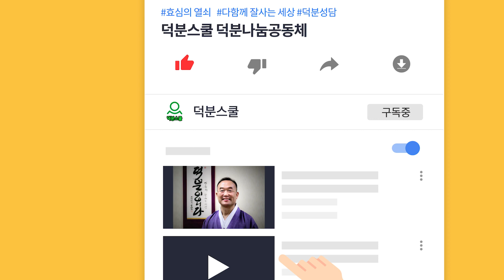한 사람이 세상을 위해 할 수 있는 가장 큰 일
1️⃣첫번째:덕분스쿨 입학해서 공부하기
2️⃣두 번째: 카페(cafe)에서 공부하기
네이버 카페(cafe): 덕분스쿨
3️⃣세 번째: 공개밴드에서 공부하기
4️⃣네 번째: 유튜브(Youtube)에서 공부하기
덕분나눔공동체장 덕분성담 드림

더빙: 클로바더빙 AI보이스다인,하준
자막: 론박자막연구소
자막: 라니LANi
자막: 조블리영상편집
자막: 편집하는여자
자막: 나눔템플릿
자막: 편집정음
적용폰트 : 윤디자인M 제공 "독립체"

한 사람이 세상을 위해 할 수 있는 가장 큰 일 #231017